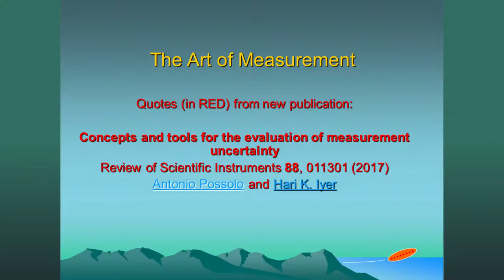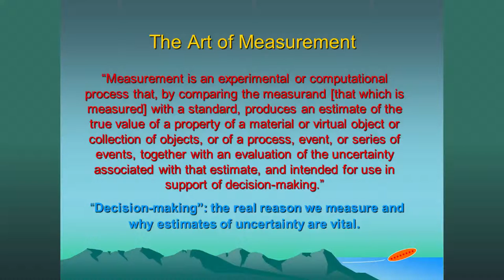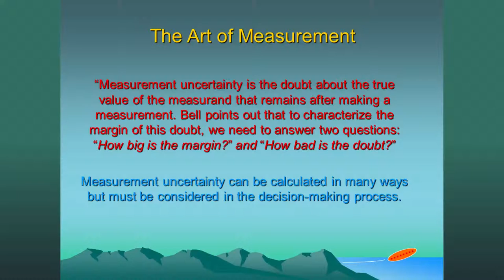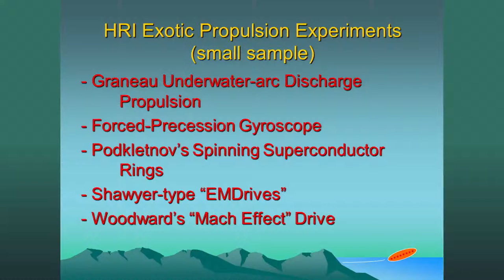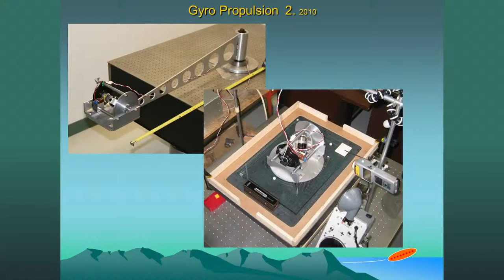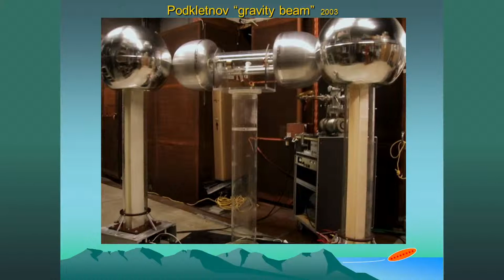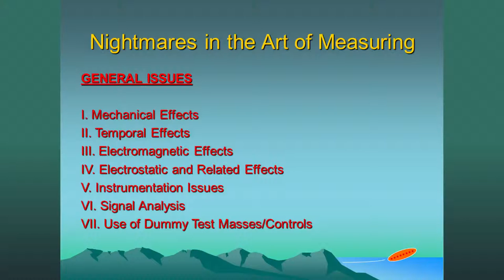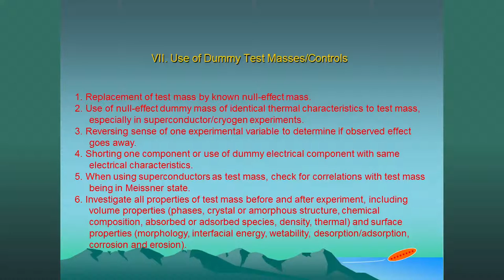13 Measurements and Methods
Plenary talk by George Hathaway, P.E., Hathaway Research International Inc., Oct. 5, 2017, Huntsville, AL.